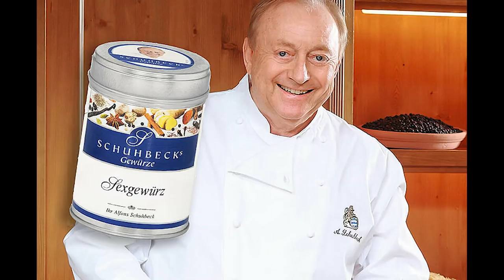In diesem Video geht es um Obst. Viel Obst. - DErsatzbanKMRM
Wir reden über gutes, schlechtes und underratedes Obst.